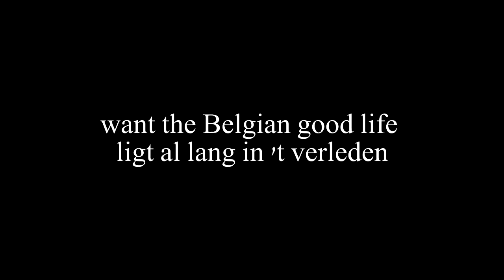2 JAAR KASTIOP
Bedankt voor 2 mooie jaren!
Kunnen we 1.000 likes halen voor deze speciale video?
(open de beschrijving voor links naar video's)

Hier vind je de leukste video's over Call Of Duty, Minecraft , Grand Theft Auto 5 , Fifa 14 en zelfs meer!